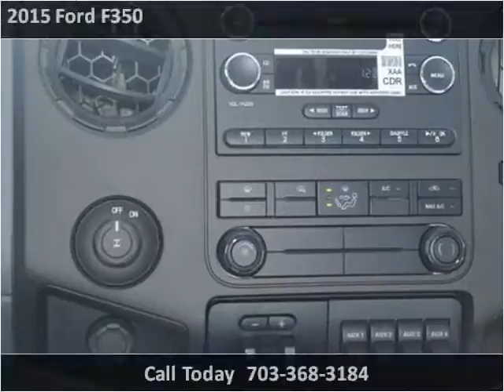2015 Ford F350 New Cars Manassas VA